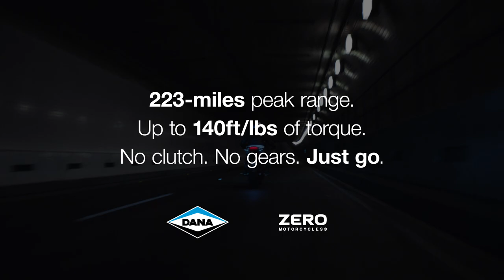Dana x Zero Motorcycles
Dana is powering Zero Motorcycles with pioneering electrification, instant torque, and the thrill of off-the-charts performance.

Electrification. Delivered.